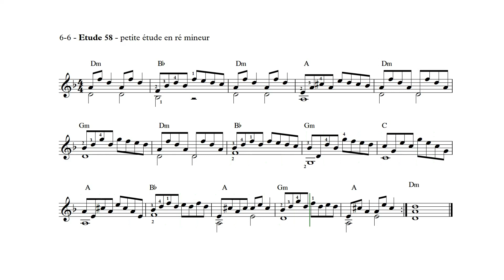Vol. II - 6-6 : petite étude en ré mineur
Vol. II - 6-6 : petite étude en ré mineur (mode mineur harmonique)